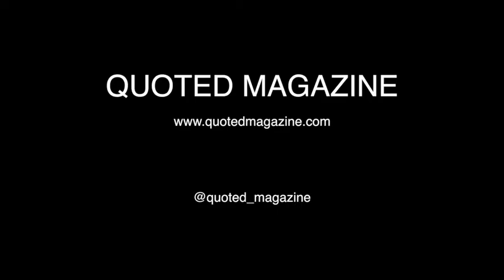Quoted Magazine: 86 year old New Yorker opens his home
3 minute speed interview!